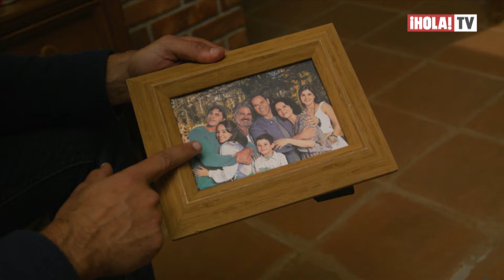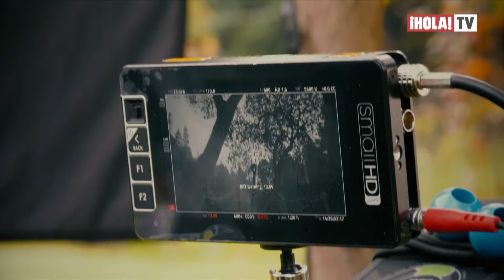La actriz Susana González comparte su experiencia en la telenovela ‘Tu vida es mi vida’ | ¡HOLA! TV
En el foro de grabación de la telenovela ‘Tu vida es mi vida’, la actriz mexicana se sintió muy feliz y agradecida de formar parte de este proyecto que tiene una historia muy intensa y determinante. La protagonista de la telenovela, contó su experiencia en el rodaje y confesó que al igual que su personaje, ha vivido momentos difíciles en su vida.